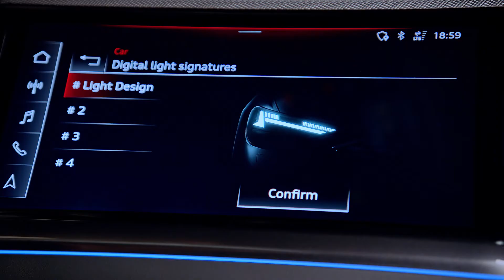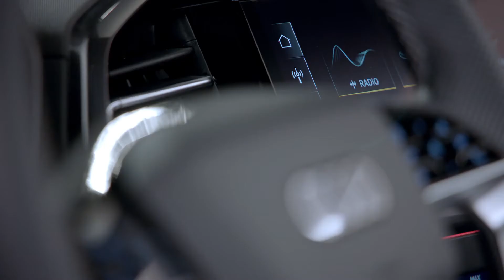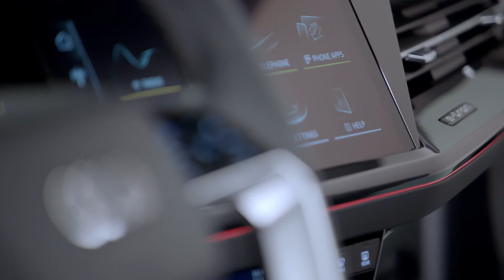Studio Footage: Audi Q4 Sportback e-tron Floret silver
The footage shows stills of the exterior and interior in the Audi Q4 Sportback e-tron in the colour Floret silver.